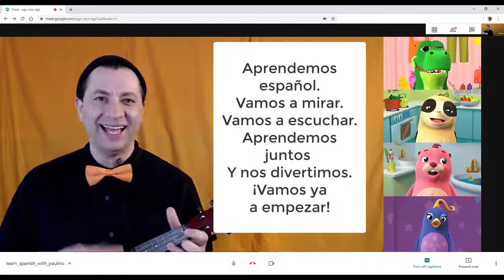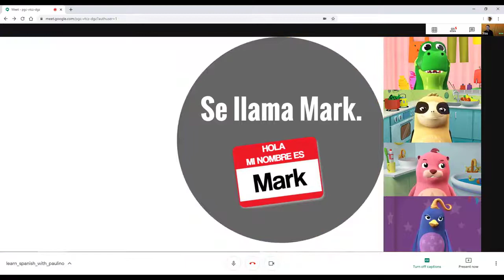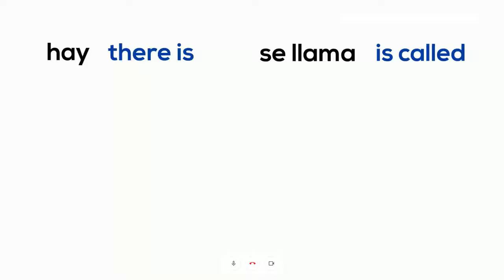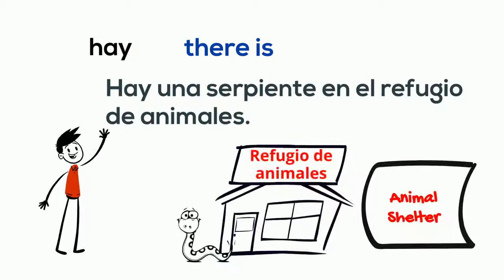Señor Paulino's Spanish Virtual Lesson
Señor Paulino gives a great Spanish lesson to his on-line learners! Join them and learn as well.